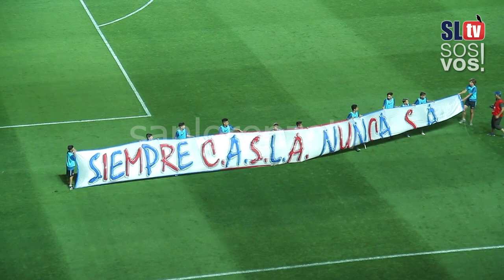Yo a vos no te vendo | San Lorenzo TV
Siempre CASLA. Nunca S.A